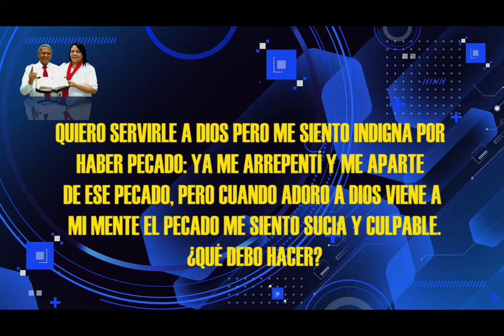HNO PUERTAS RESPONDE #314 | ¿EL PECADO ESTA EN MI MENTE? |LUZ TV | MICRO HNO PUERTAS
Hno. Puertas; ¿QUIERO SERVIRLE A DIOS PERO ME SIENTO INDIGNA POR HABER PECADO: YA ME ARREPENTÍ Y ME APARTE DE ESE PECADO, PERO CUANDO ADORO A DIOS VIENE A MI MENTE EL PECADO Y ME SIENTO SUCIA Y CULPABLE QUE DEBO HACER?

Voz Over / Locutor: que lee las preguntas:
Juan Marquez.